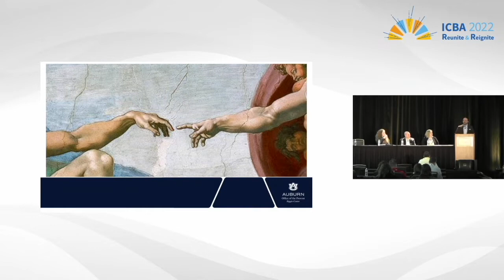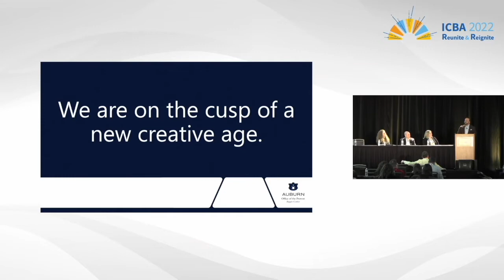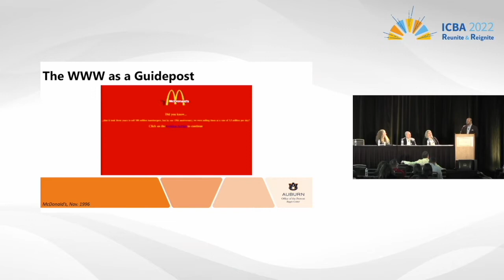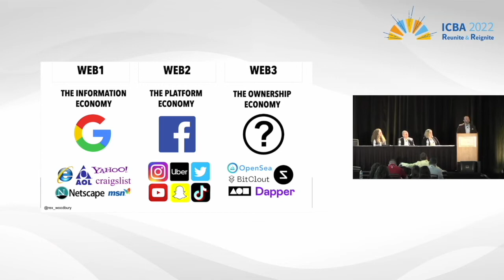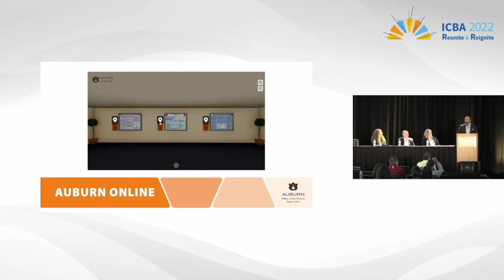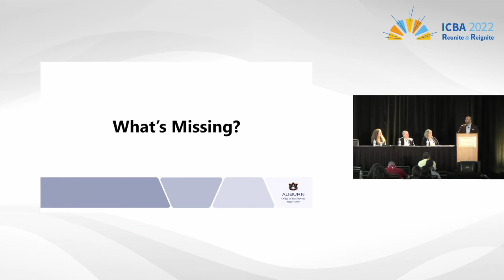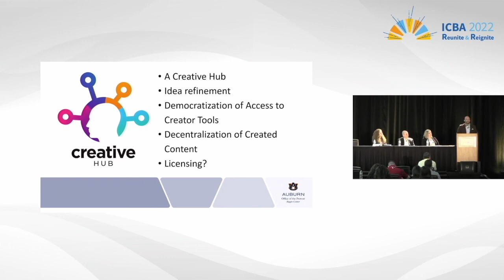Asim Ali - Future of Learning Materials - ICBA 2022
Dr. Asim Ali, Executive Director of the Biggio Center for the Enhancement of Teaching and Learning at Auburn University, delivered a talk on the future of learning materials at the Independent Collegiate Bookstore Association annual conference, February 7, 2022 in Orlando, FL. The talk suggests roles that campus bookstores can play in the emerging creator economy.